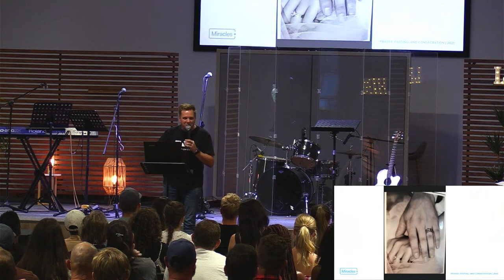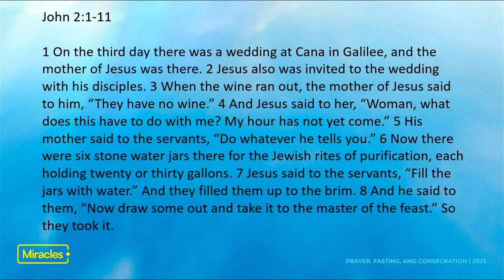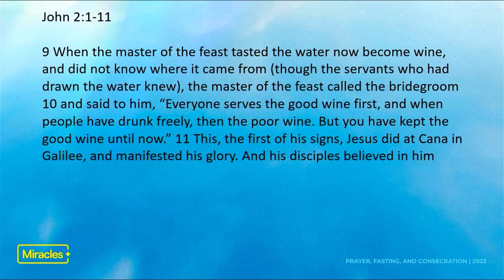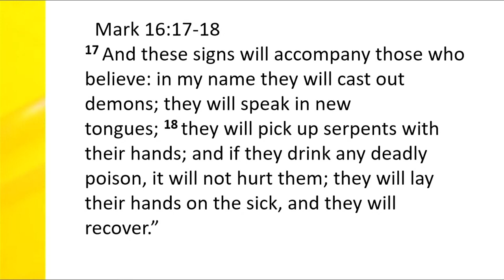Miracles - Water into Wine - Marinus Hayes - PM Service